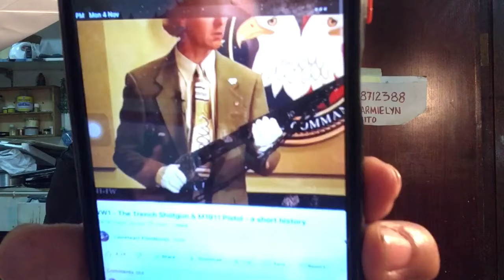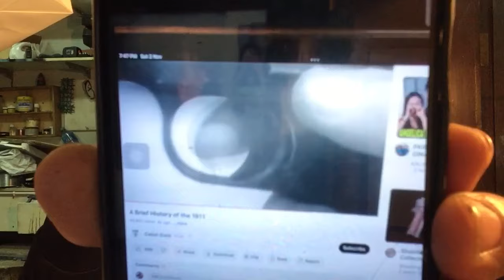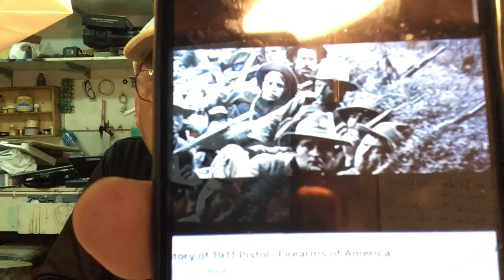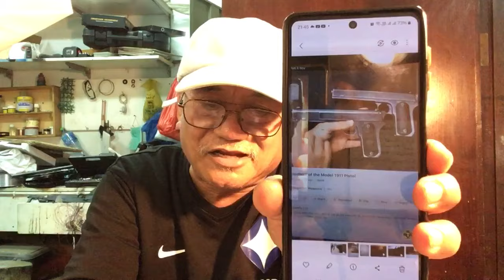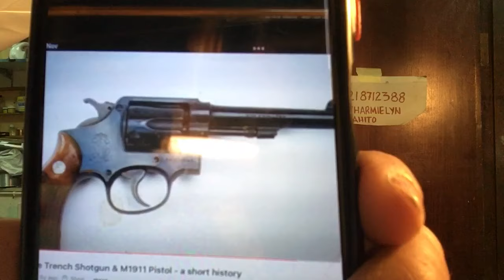KUNG COLT 45 REVOLVER AT SHOTGUN ANG UNANG GINAMIT SA MORO REBELLION GINAMIT DIN BA ANG 1911 PISTOL